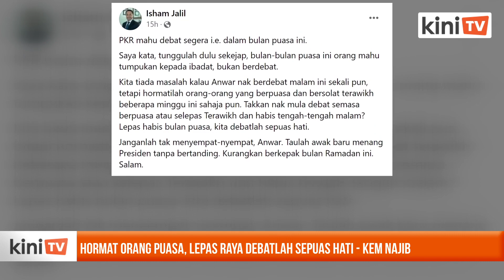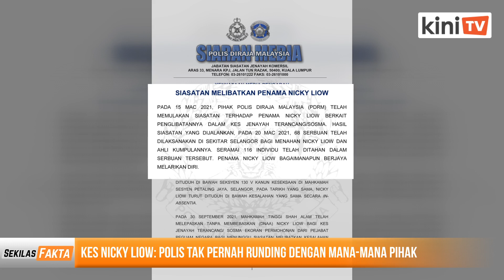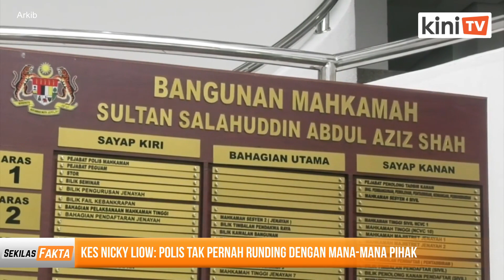Zahid bela diri 47 pertuduhan, Rohana setuju pulang AS$10 juta, Debatlah lepas Raya | SEKILAS FAKTA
Antara paparan Sekilas Fakta 13 April 2022

1) ‘Saya tak pernah arah guna dana Yayasan Akalbudi bagi tujuan peribadi'
2) Bekas CEO Astro setuju pulang aset AS$10 juta diberi Leissner
3) Kit Siang tolak jawatan 'mentor', mahu bersara sepenuhnya
4) Hormat orang puasa, lepas raya debatlah sepuas hati - Kem Najib
5) Kes basikal lajak: Pemandu wanita dipenjara 6 tahun, denda RM6,000
6)  Kes Nicky Liow: Polis tak pernah runding dengan mana-mana pihak

[AD] Adunkan ruang yang anggun dan selamat dengan Rangkaian cat Anti-Virus dan Anti-Bakteria Nippon Paint bulan Ramadan ini!